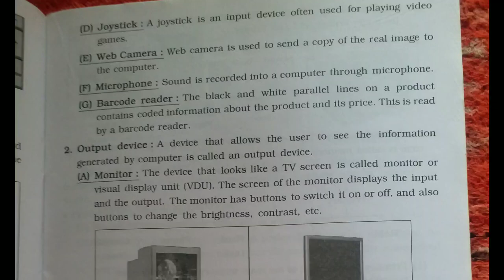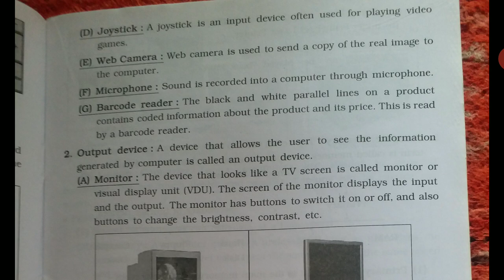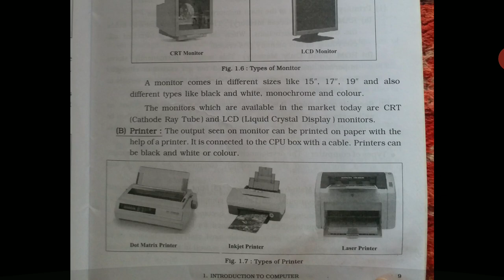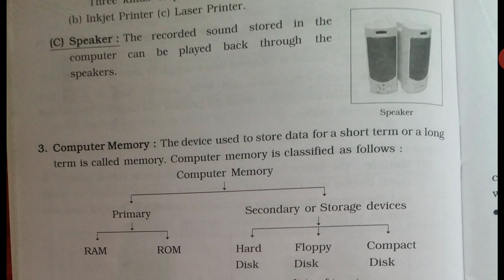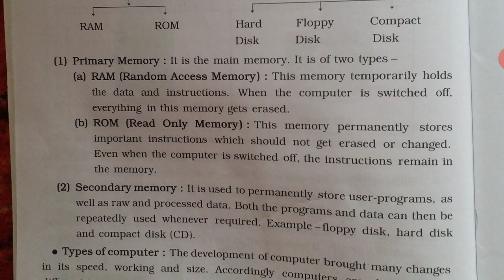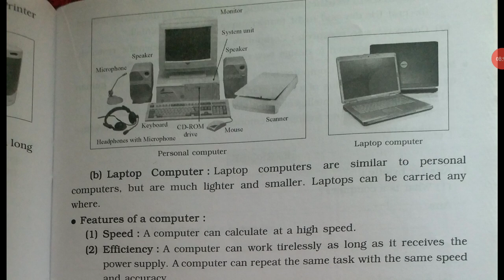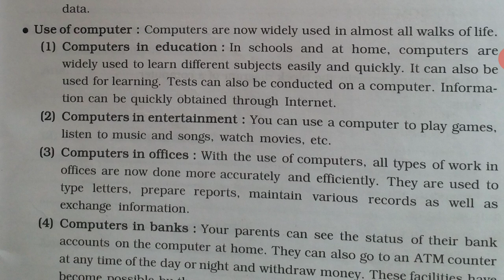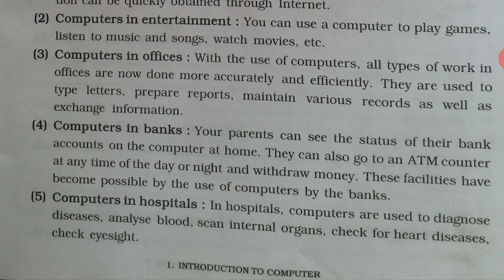Std 5th sub. Computer lesson 1.part 2 Introduction to computer.